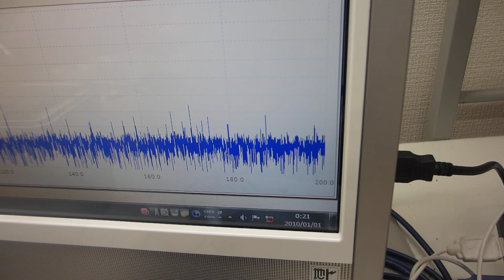メガヘルツの超音波を利用した、ナノレベルの攪拌技術（超音波システム研究所）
－－メガヘルツの超音波を利用した、ナノレベルの攪拌・乳化・分散・粉砕技術－－

‹‹超音波技術››